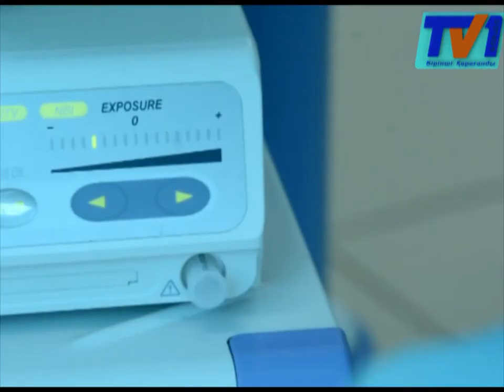В Караганде теперь урологические операции проводятся за 25 минут.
Это стало возможным благодаря первому эндоскопическому аппарату в городе. О работе и возможностях аппарата в ходе мастер- класса, рассказали специалисты Астаны. Стоит отметить, наш регион лидирует в республике по приобретению медицинского оборудования лизинговым путем.
Первый эндоскопический аппарат был выделен городской поликлинике №1 Октябрьского района. Причиной этому стал, прошлогодний рост числа урологических заболеваний. В этой связи открылось и отделение урологического обслуживания. Теперь центр планируется оборудовать современным оборудованием с помощью лизинга.
Хирургический аппарат фирмы Олимпус Корпарейшн и электрохирургический аппарат Дорниер по лизингу были приобретены на сумму свыше 67-ми миллионов тенге. Благодаря аппарату за 25 минут можно сделать урологические операции легкого характера. А для больных с более серьезными формами заболевания, операционное время составляет полтора, два часа. Редкими аппаратами центр снабдило акционерное общество «Казмедтех».
Для внедрения практического опыта по использованию нового оборудования состоялся мастер-класс. Его провел опытные врачи. С помощью эндоскопического аппарата провели первую показательную операцию.
Стоит отметить, что Караганда стала лидером в республике по приобретению медицинского оборудования с помощью лизинга. Управление здравоохранения в скором времени планируют приобрести новые аппараты и для других больниц.
Показательная операция прошла успешно. Столичные врачи намерены пробыть в Караганде до окончания обучения.